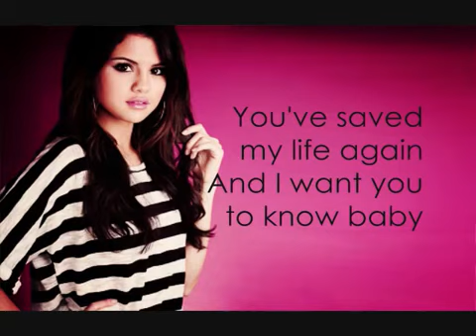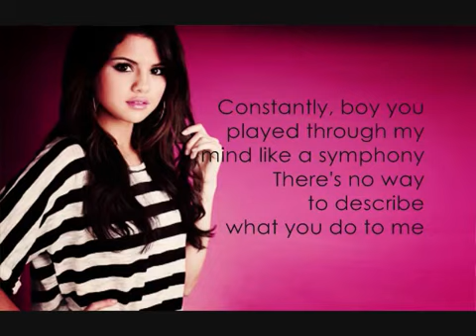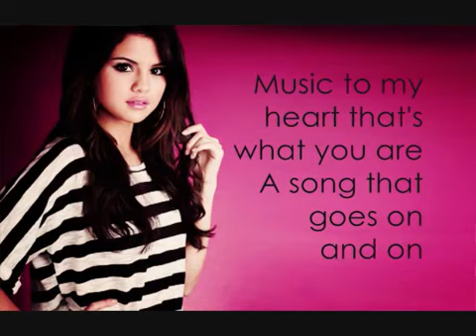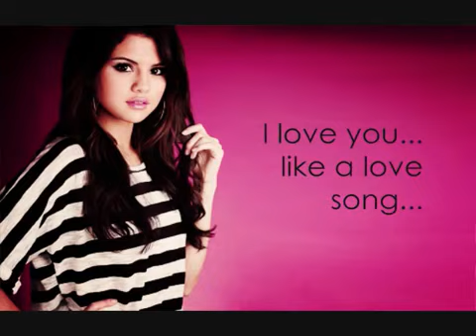I love sog baby